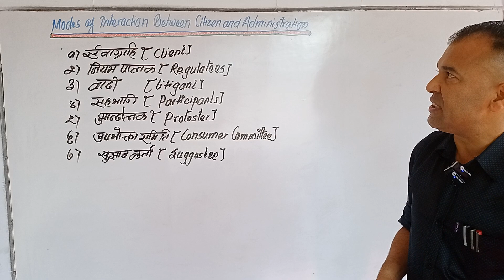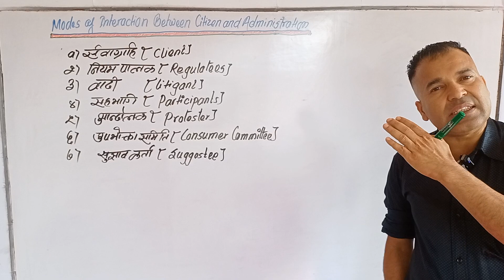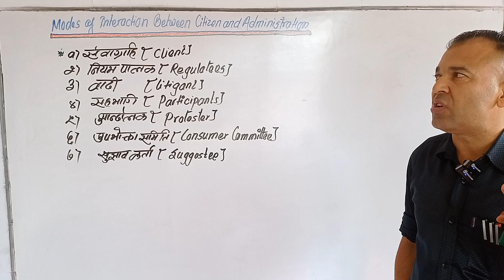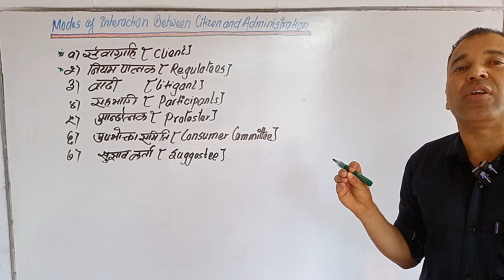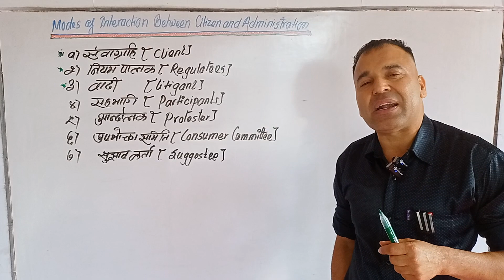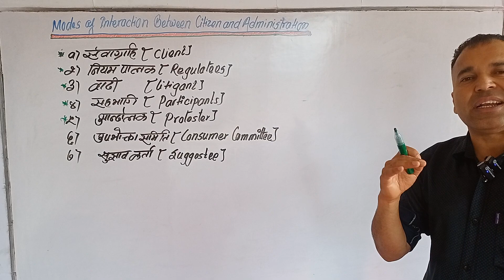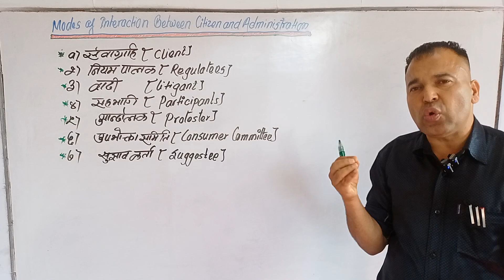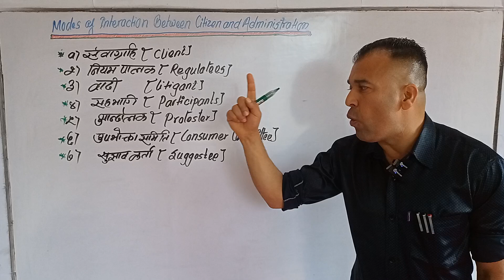Modes of interaction between citizen and administration participation area collaborating section